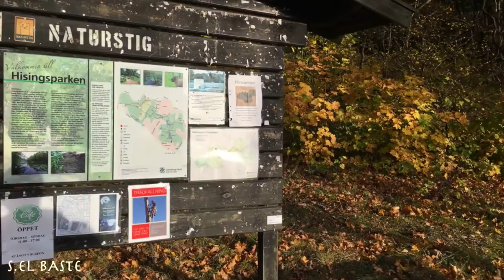Hisingsparken the best in the iland أحسن مكان في جزيرة هيسينين - السويد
رفقة مغربي في أحسن مكان في جزيرة هيسينين المتواجدة في مدينة غوتنبورغ السويدية
The best park in Hisingen iland i Gothenburg city in sweden
Bästa plats i Göteborg hisingsparken